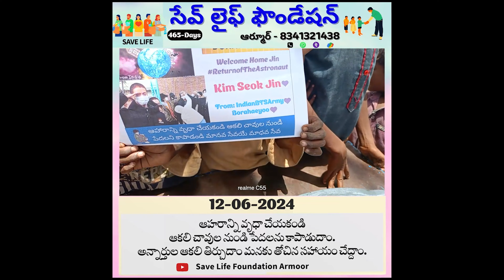Welcome Home Jin - From India (Part 3)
Wootteo is on a secret mission. He stopped at India to meet ARMY and collect Welcome Message for Jin. He has started his spaceship again. Let’s see where he goes next!

Intro Animation: sevendipitys_fan on IG
Outro Animation: w_queenarts on IG

RETURN OF THE ASTRONAUT--WELCOME JIN PROJECT by  @seokjinism1